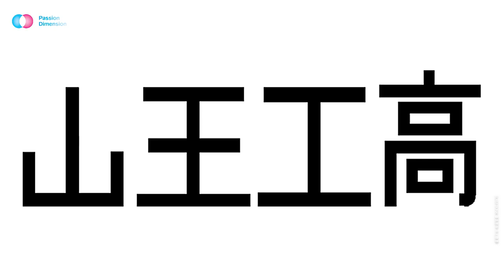Slam Dunk Basketball Jersey Designs スラムダンクユニフォームのデザイン探索 灌篮高手球衣設計灵感之源?!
Where did Slam Dunk’s basketball team uniforms’ design inspirations come from? Let’s look for them in NBA and Japanese high school basketball scene! Shohoku, Sannoh, Kainan and many more! スラムダンクのチームユニフォームバスケジャージ探索。 灌籃高手電影熱映之際，我們一起探索湘北、山王、海南等球隊隊服設計的靈感之源！

★ 動画が良かったらちゃんねる, 登録お願いします

X 嚴禁侵權搬運至其他視頻平台； V 歡迎鑲入Youtube原視頻或鏈接
It is Forbidden to repost this content to your channel on other video platforms; Or copy/edit any part of the content without permission

山王工業高校 Sannoh
豊玉高校 Toyotama
湘北高校 Shohoku
陵南高校 Ryonan
翔陽高校 Shoyo
海南大附属高校 Kainan
名朋工業高校 Meiho
三浦台高校 Miuradai
武園学園高校 Takezono
Los Angeles Lakers
Boston Celtics
Milwaukee Bucks
Charlotte Hornets
Dallas Mavericks
Dallas Mavericks
Chicago Bulls
North Carolina University
能代工業高校 Noshiro Tech High School

SLAM DUNK スラムダンク写実肖像芸術 SLAM DUNK REALISM PORTRAIT ART 灌籃高手真人化寫實肖像藝術

山王全員登場!SLAM DUNK スラムダンク写実肖像芸術2 SLAM DUNK SANNOH REALISM PORTRAIT ART 2 山王全員登場！灌籃高手真人化寫實肖像藝術

SLAM DUNK スラムダンク写実肖像芸術3 武石中の三井+後期の赤木晴子+脇役登場!

SLAM DUNK ALL SNEAKERS GUIDE スラムダンクのスニーカーを全紹介! 灌籃高手球鞋完全大解析!

SLAM DUNK JERSEY INSPIRATIONS スラムダンクユニフォームのデザイン探索 灌篮高手球衣設計灵感之源?!

Saint Seiya Bronze Saints Real Life Realisation [新]聖闘士星矢青銅聖闘士聖衣を纏う実写化の肖像

Saint Seiya Gold Saints Real Life Realisation Portrait 聖闘士星矢黄金聖鬥士実写化の肖像 聖鬥士真人化黃金聖鬥士登場

Saint Seiya Asgard God Warriors Real Life Realisation Portraits 聖闘士星矢アスガルドの神闘士実写化の肖像 聖鬥士真人化北歐篇神鬥士登場

The Origin of Shiryu: Let’s travel to Lushan! Scenery & Culture 紫龍の修行地:廬山五老蜂に行こう! 廬山！瀑布！紫龍！帶你領略廬山真面目

Jojo Stone Ocean Real Life Realisation Portraits ジョジョの奇妙な冒険ストーンオーシャンの人物が現実世界に存在したらどう見える？石之海真人化肖像藝術創作

Do You Agree with this Captain Tsubasa Best 11 selection?!『キャプテン翼』の日本代表+世界選抜マイベストイレブンを選出! 足球小將日本與海外2套最佳11人陣容?！

Captain Tsubasa Realism Portrait Art キャプテン翼のキャラクターが現実世界に存在したらどう見える?

Captain Tsubasa Overseas Players Realistic Portrait キャプテン翼の海外選手のな創造的な肖像 足球小將/隊長小翼真人化

Resident Evil Characters Real Life Realisation Portrait (190 hrs spent) バイオハザードの実写化肖像

Berserk Characters Original Realism Portrait Art ベルセルク [アーティストのな創造的な肖像]

SLAM DUNK REALISM PORTRAITS スラムダンク写実肖像 灌籃高手真人化肖像藝術創作